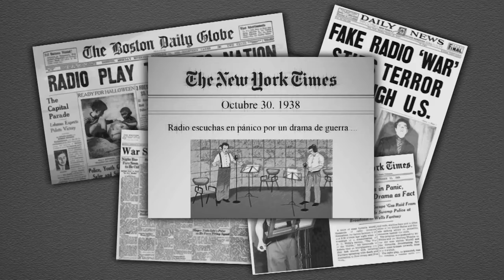Día a día. La aventura de la vida | La guerra de los mundos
A pesar de haber presentado al inicio del programa tanto a Orson Welles como al Mercury Theatre en la adaptación de «La guerra de los mundos» de H. G. Wells, el terror se sembró entre los radioescuchas.  El 30 de Octubre de 1938 se recordará para muchos como el día que Estados Unidos estaba siendo invadida por un ejército de alienígenas.